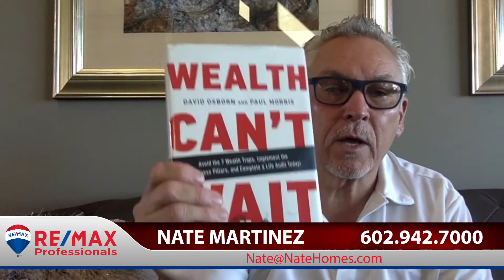Valley of the Sun Real Estate Agent: A Valuable Presentation on Building Wealth in Your Life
You may remember me discussing David Osborn and Paul Morris’ book “Wealth Can’t Wait” a couple of months ago, but did you know that we actually flew David out to give a presentation on it? If you weren’t able to be there, don’t worry. Today, I’m giving you a second chance to hear David’s talk on building wealth in your life. To learn more, watch this short video.

Nate Martinez
RE/MAX Professionals